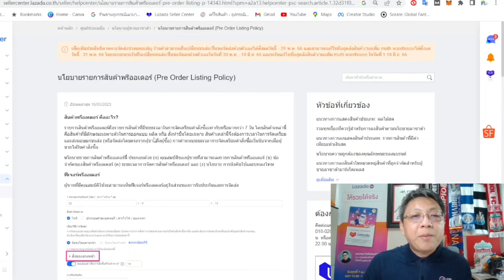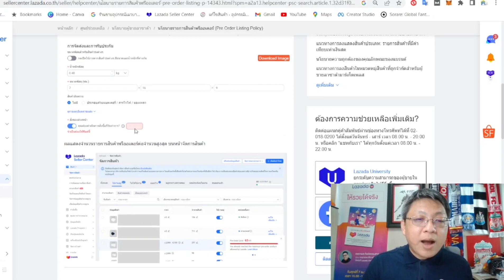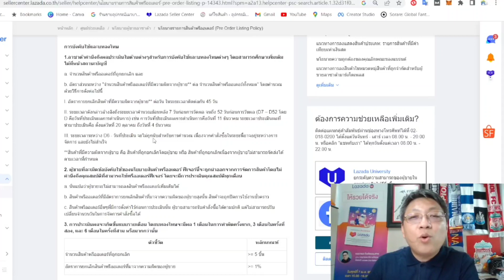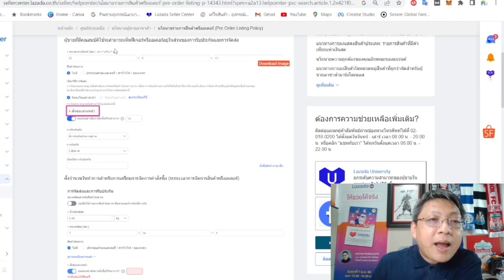อยากขายแบบ Pre Order บน Lazada ทำได้ไหม?? มีกฏอะไรบ้าง สอนขายของLazada2023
คอร์สWorkshop Lazada Shopee  / คอร์สเรียนขายของLazada แบบออนไลน์

สมัครเรียนได้ที่ Line : @friendlazada